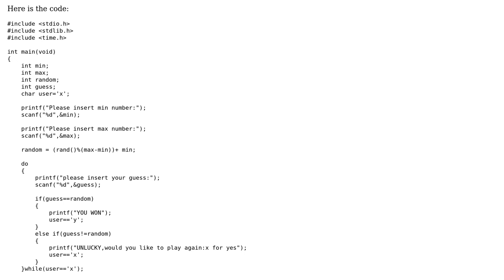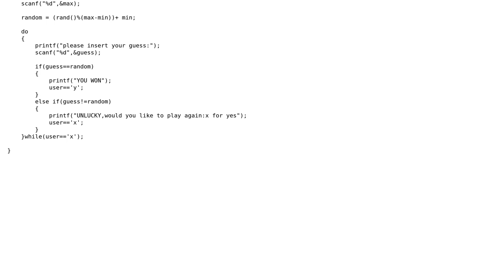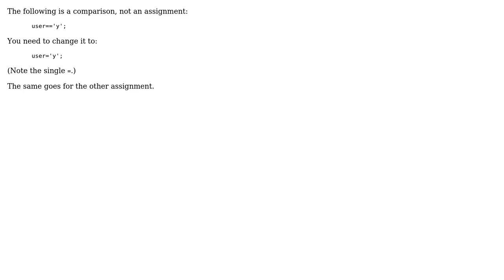do While loop. It doesn't work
With thanks & praise to God, and with thanks to the many people who have made this project possible! You are responsible for your own actions.